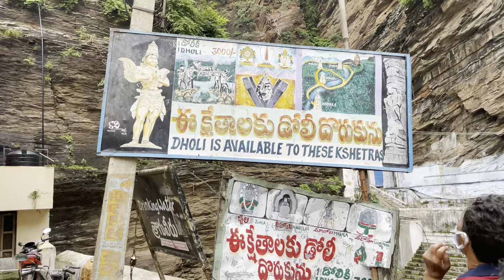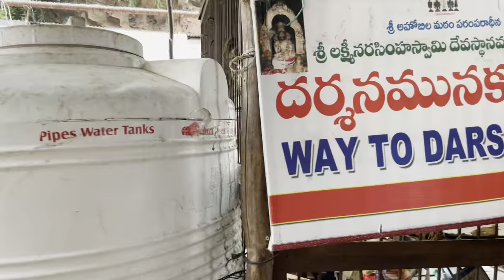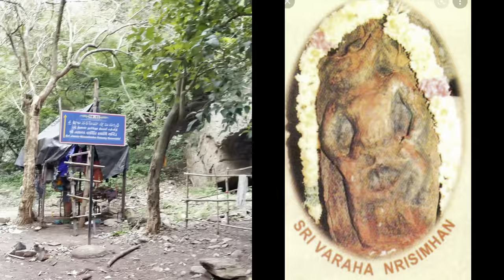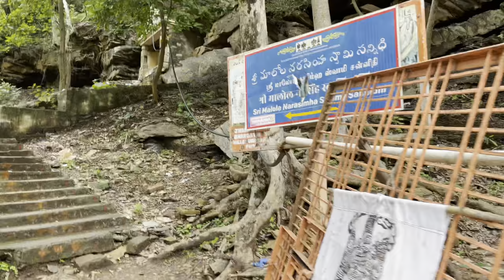Ahobilam | Unseen beauty of Nallamala Forest | Ugra Narasimha Temple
అహోబిలం యొక్క విశిష్టత
చూడవలసిన ప్రదేశాలు